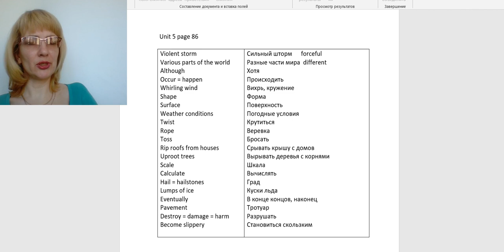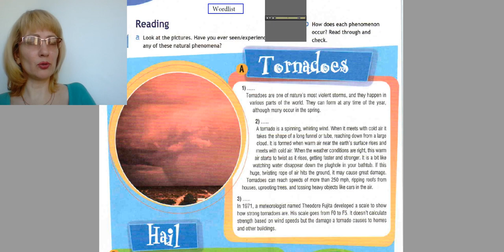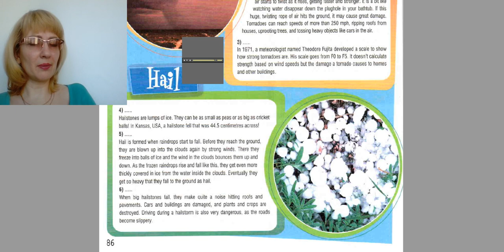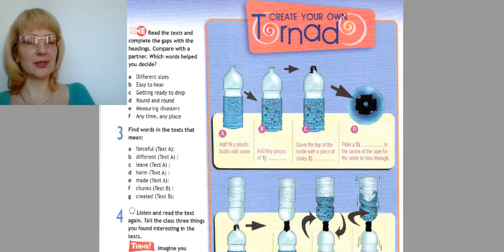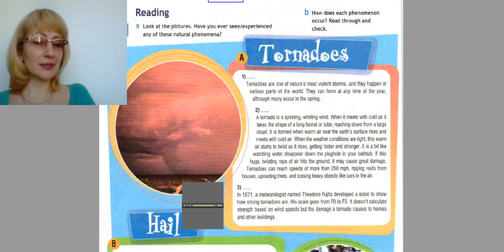Spotlight 8 Unit 5 page 86 Tornadoes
Я рада приветствовать Вас в нашей онлайн школе!!! Если у вас нет времени на дорогу к репетитору и вы хотите чтобы Ваш ребенок понимал, что происходит на уроках английского в школе и с легкостью делал домашние задания - тогда наша школа именно для вас!
1.Мы занимаемся по программе школьного учебника Spotlight.
2. изучение английского с носителями языка - я помогу вам освоить курс Oxford и BBC рассматривая и обсуждая интересные темы
3. подготовка к экзаменам ОГЭ, ЕГЭ
4. изучение любого языка невозможно без большого словарного запаса - увеличить его вам поможет Storytelling - рассказывание историй
5. ну и куда же без разговорного клуба? - где еще можно научиться хорошо говорить и обмениваться информацией, узнавать много нового и интересного о современном мире, как не в клубе разговорного языка. И да, мы общаемся с носителями!!! Присоединяйтесь!!!